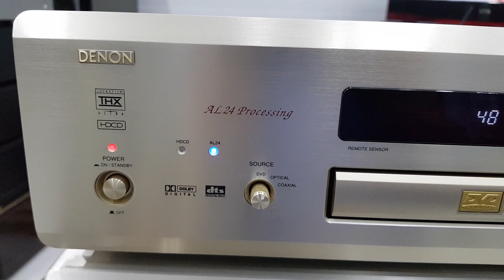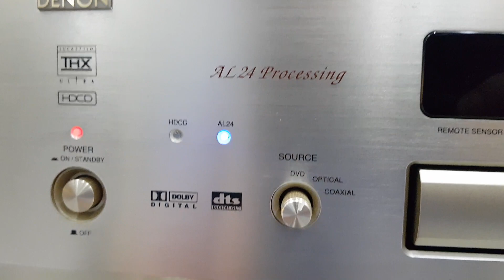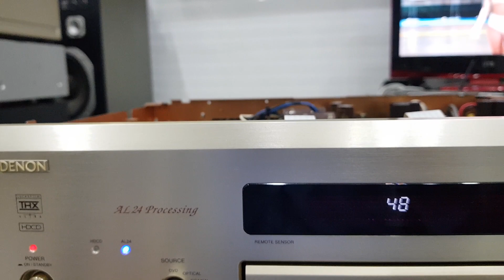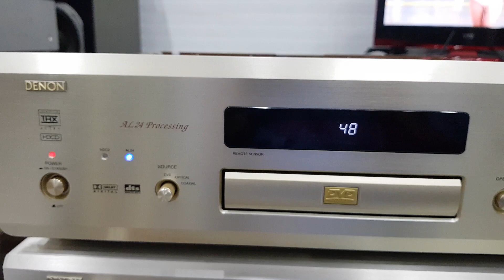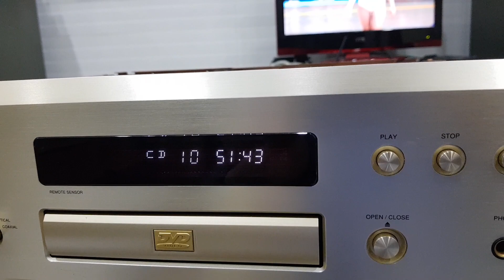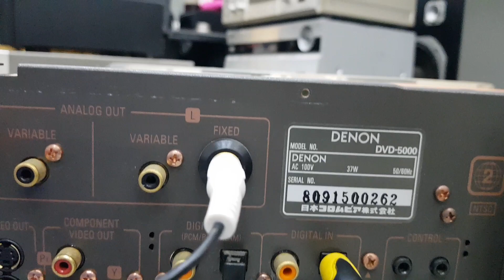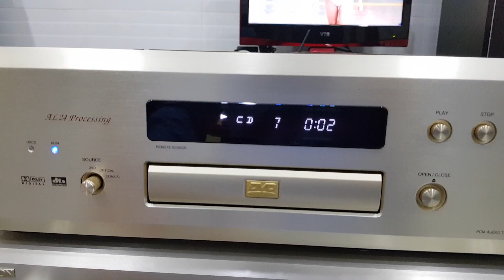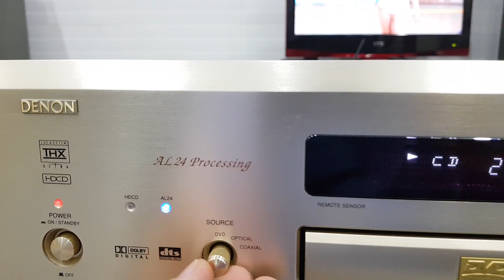(Đã bán)DVD Denon 5000 mắt đọc tốt, chức năng DAC trực tiếp, remote zin, giá 7tr200☎️0834563852